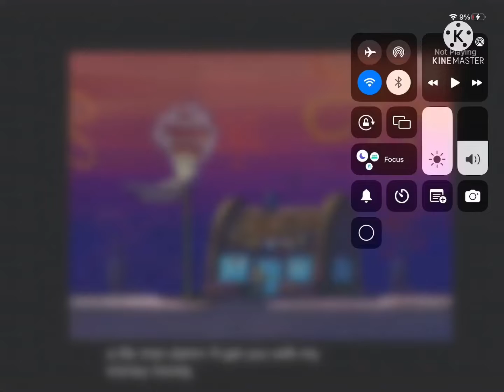Mr squidward I should mr krabs v5